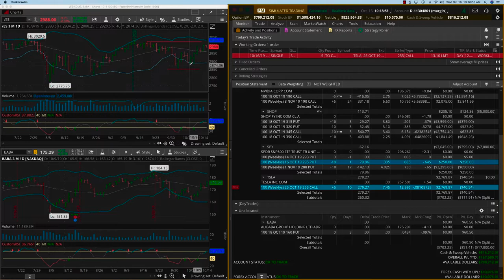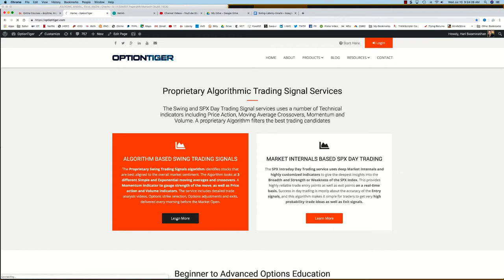Tuesday Swing Oct15 TSLA 2800 profits